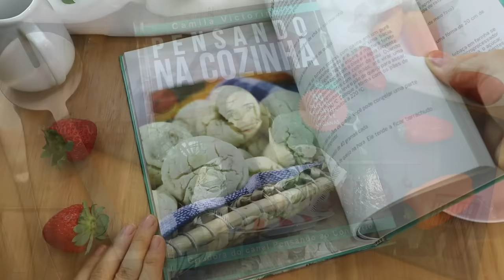FAÇA FEIJÃO DO JEITO CERTO! 5 DICAS PARA DEIXAR SEU FEIJÃO REALMENTE SAUDÁVEL E NUTRITIVO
Ei, não faça feijão errado! Hoje, te ensino a como fazer feijão corretamente! Eu sei! Você acha que sabe fazer feijão! Bem, não é tão difícil assim, né! Porém, te ensino hoje a como fazer feijão do jeito certo para deixá-lo, não só mais gostoso, como também mais nutritivo e saudável! É demais, ne! Não faça do jeito errado! Com minhas 5 dicas te ensino a fazer um feijão mais nutritivo! Existem muitos erros ao faze feijão e isso faz com que tanta gente pesquise por feijão sem gases! Se a gente faz o feijão do jeito certo, a gente tem um feijão mais saudável e que também não dá tantos gases assim! Te conto os segredos hoje! Assim se você vem pesquisando como cozinhar feijão ou como cozinhar feijão do jeito certo, você veio ao lugar certo!  São coisas simples que você pode fazer para cozinhar feijão corretamente! O jeito certo de fazer feijão começa antes da panela e te conto tudo sobre isso no vídeo! Depois, te ensino o jeito certo de cozinhar feijão, como temperar, o óleo mais saudávle a usar! Ah! Este vídeo está muito completo! Vem ver!

CONFIRA MEUS VÍDEO SOBRE ARROZ TAMBÉM!